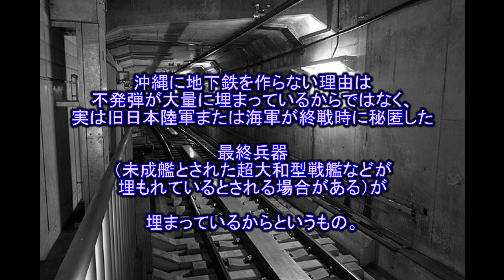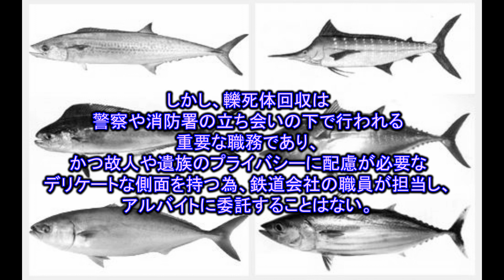【超危険な都市伝説】※閲覧注意!国家･政治･軍事･ｱﾙﾊﾞｲﾄの怖い噂と真実